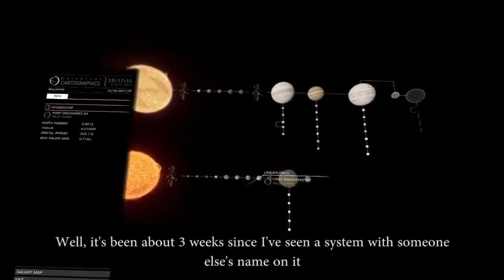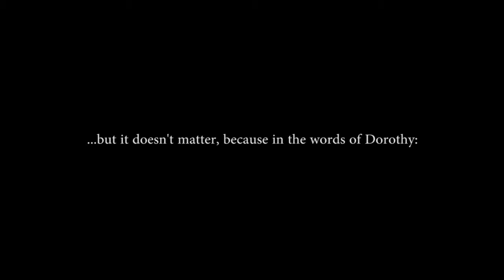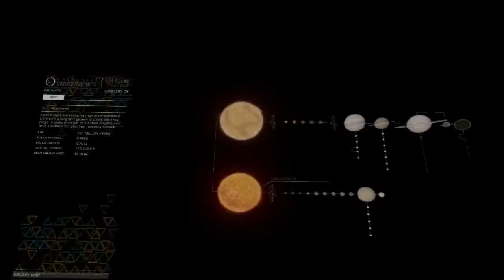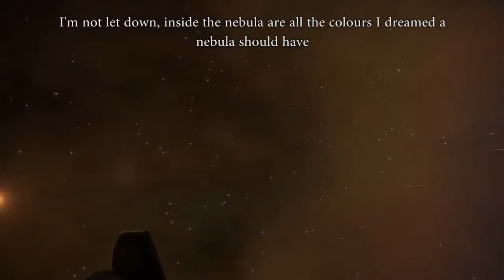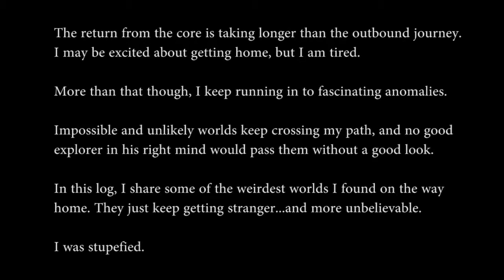Deep Space Surveys Ep. 7: Impossible Worlds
In loving memory of Grandad Gordon Thraves. In this episode, CMDR Dr. Kaii continues his long journey back from the core. It has been a while now and he is .

A weekly series documenting the expeditions of CMDR Dr. Kaii into deep space. Full of science, serene beauty and stunning imagery. All recorded with the .

In loving memory of Grandad Gordon Thraves. Distant Worlds recruitment and information page: .

Video contains what may be considered SPOILERS* Quality of episodes greatly improves on later episodes. Series is dedicated in memory of my late Grandad .